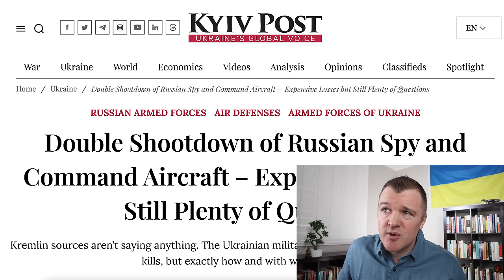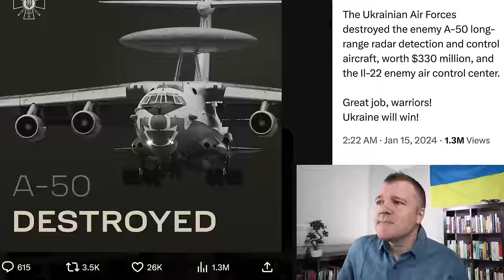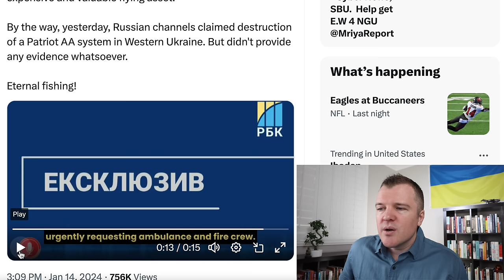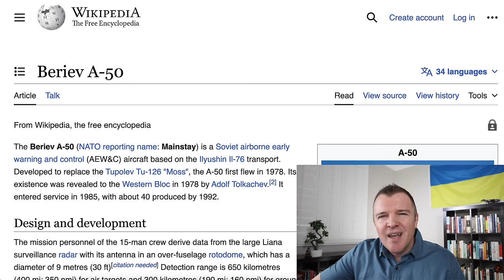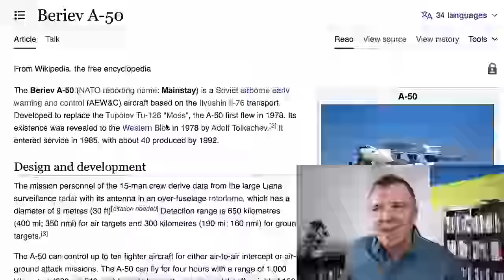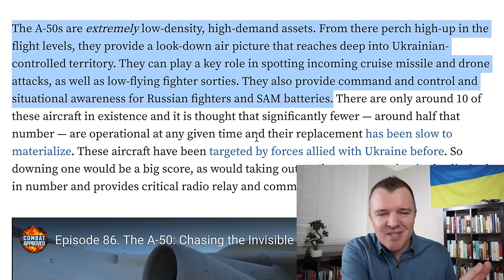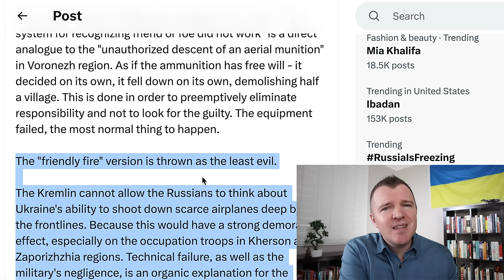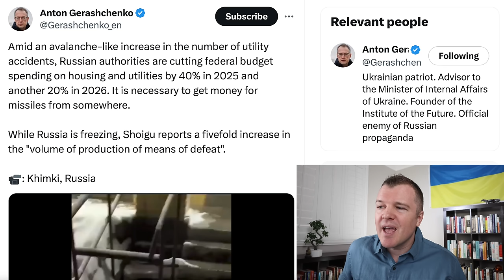Russia Lost Their Most Important Airplane (ha ha ha)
It has now been confirmed that two days ago Ukraine managed to shoot down two important Russian aircraft, an A-50 and IL-22.  Russia attempted to spread disinformation and said that they shot down their own aircraft accidentally with the intent of concealing their entire airforce's weakness to whatever long range weapon system that Ukraine is currently using to down Russian aircraft almost weekly.  Winter cold continues to cause a cascade of debilitating utility failures across Russia as decades of corruption and incompetence is causing everything in Russia to break down.